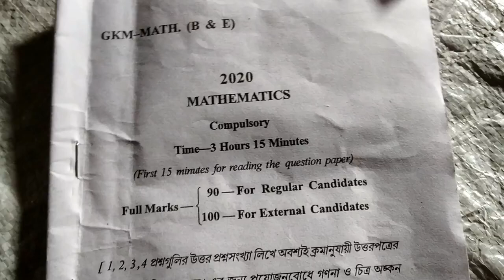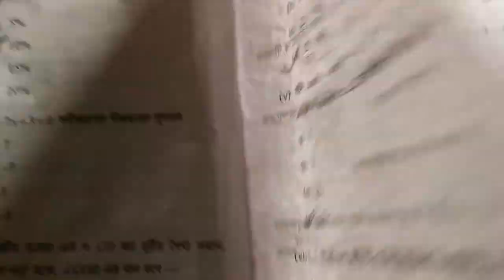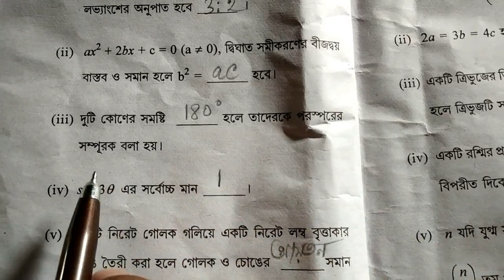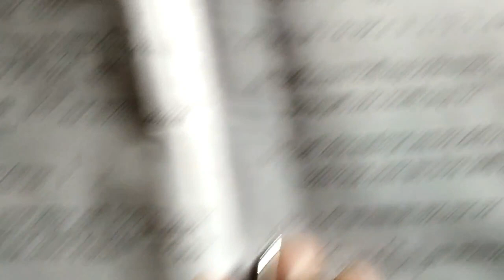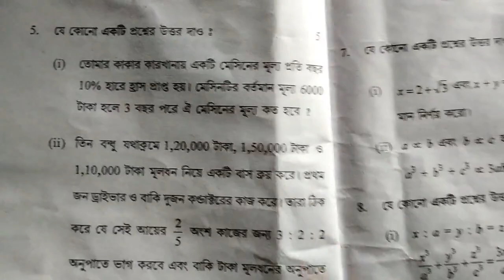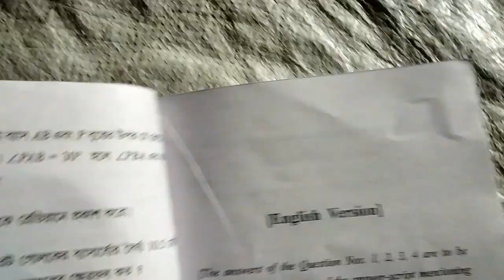Madhyamik 2020 Mathematics Question Answer Paper | WBBSC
Madhyamik 2020 Mathematics Question Answer Paper
WBBSC board